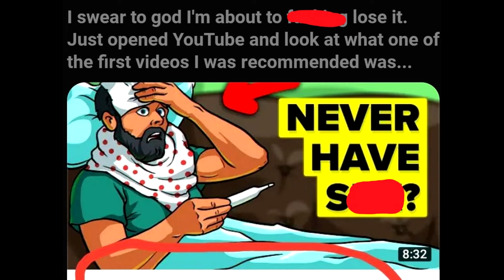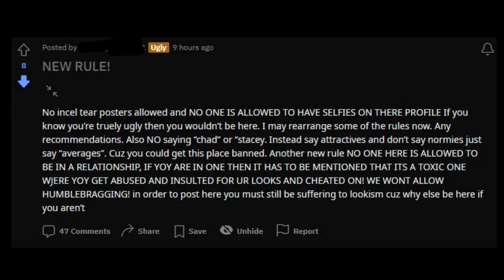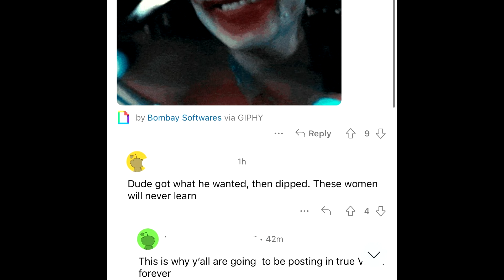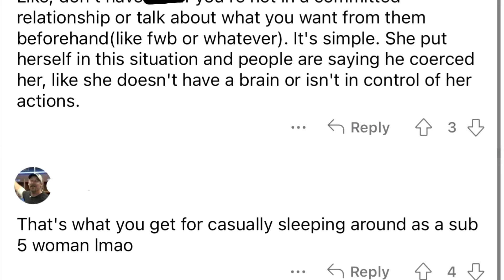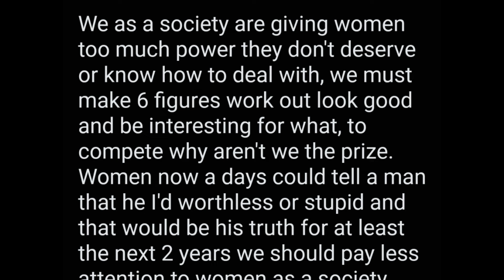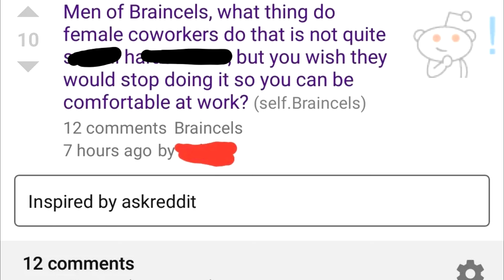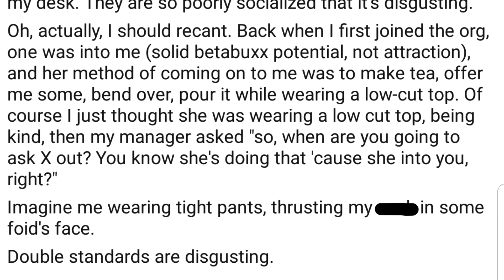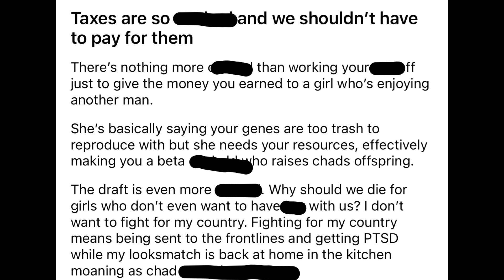r/inceltears Top Posts of All Time #73